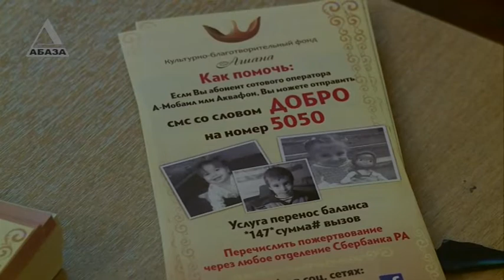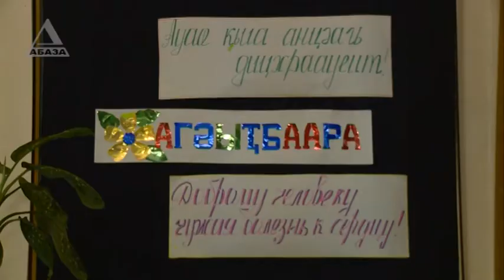Благотворительная акция "Урок добра" в сш №10